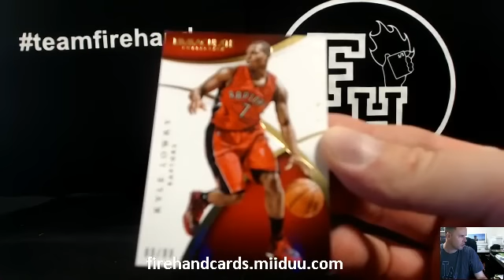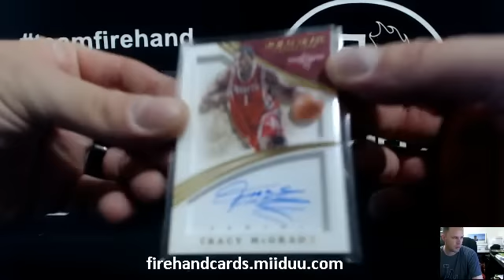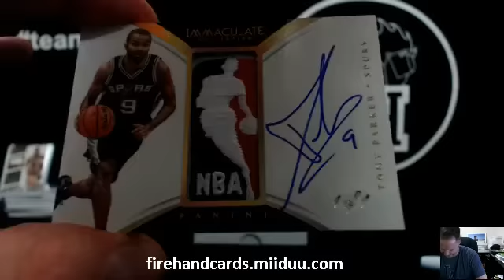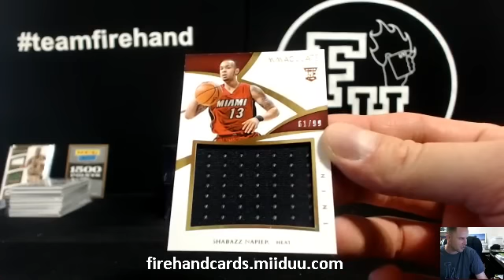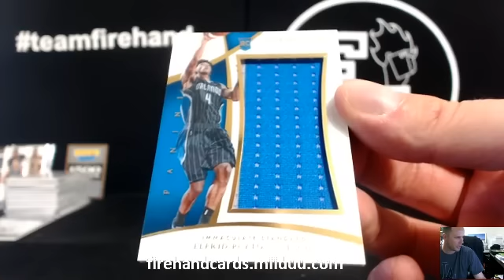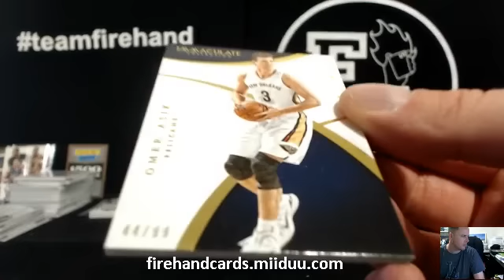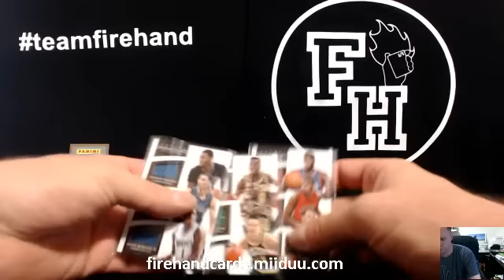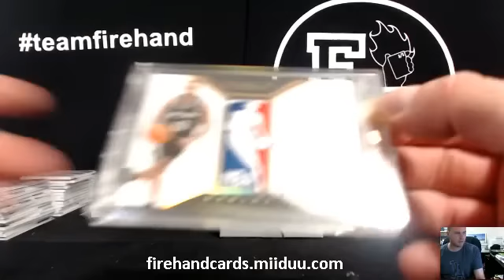Random Player Case 14-15 Immaculate Basketball ~ 6/10/15